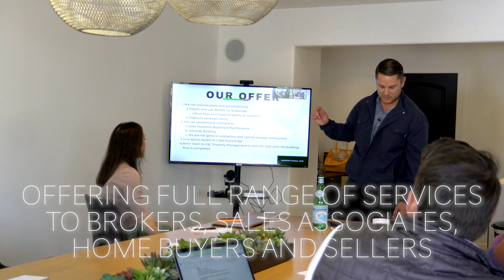The C Group